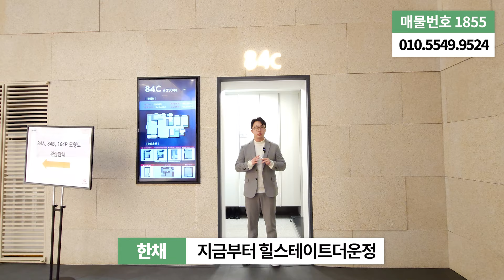[파주신축아파트] 미분양세대 계약조건 변경⭐️힐스테이트 더 운정 입주까지 계약금 5%로 진행 (No.1855) [파주미분양아파트]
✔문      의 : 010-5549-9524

✔위      치 : 경기도 파주시 와동동 1471-2,3

✔교      통 : 운정역 도보 5분(단지와 직연결)

✔거래종류 : 분양

✔분양가격 : 7억 중반~

✔필요 입주금 : 분양가의 5%

✔구조 : 방 3, 욕실 2, 베란다 2

✔사이즈 : 32평형

✔옵션추가시  : 시스템에어컨 4대, 실링팬, 비스포크세트, 워시타워, 가스레인지, 후드 주방펜트리, 안방드레스룸 등

✔주변환경 : 운정역 직연결(경의중앙선, 서해선 연결)
                 단지내 스타필드 건립
                 설면 IC 차량 3분

✔특징 : 파주 대장 아파트 힐스테이트
           역과 직통 연결로 분명한 가격상승 호재 있음
           스타필드가 단지내에 있어서 럭셔리한 주거 환경
           운정역은 서해선도 연결 예정이라 서울까지 지하철로 빠른 출퇴근 가능
           설문 IC 차량 3분이라 자차 이용하는 출퇴근 분들에게도 아주 좋은 위치
           1군 건설사 답게 평형 자재 인프라 모든 것이 파주 최고급